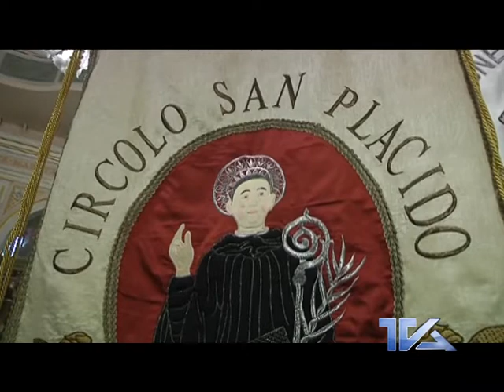Biancavilla. La pioggia blocca l'uscita di oggi di S.Placido